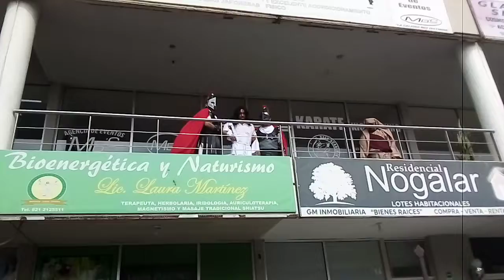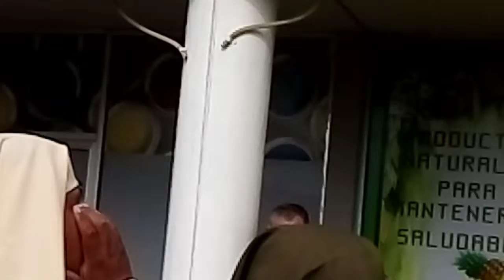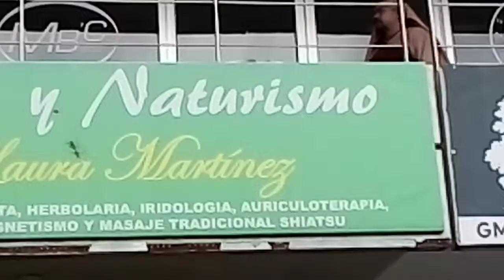Fragmento Viacrucis Viernes Santo 2022 en Linares N.L.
Hoy viernes Santo, la Diocesis de Linares ha convocado a la comunidad a participar en el Viacrucis (Camino a la Cruz) tres Parroquias unidas El Roble, Sagrado Corazon y Santa Cecilia saliendo desde la plaza la Estacion a Santa Catedral a las Diez de la mañana. Se ha transmitido en vivo por la pagina de la Diocesis de Linares y la Alegria de Evangelizar. Los colaboradores en los personajes de Soldados, Pilatos, Herodes, Jesus, Lectores y los diacipulos que seguian a  Jesus  entre Soldados Y la muchedumbre.